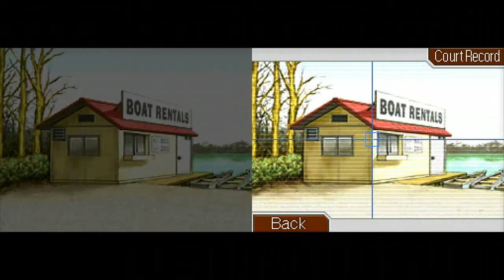Lets Play Phoenix Wright: Ace Attorney #45 - St. Nick!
Merry Christmas everyone from St. Nick himself!